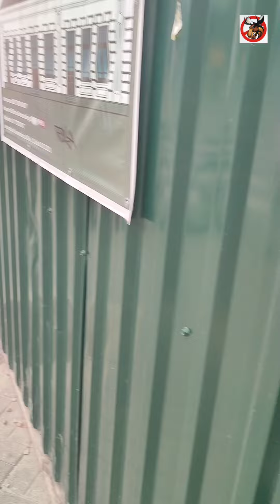Кишинев не смогли пройти мимо куда делась человечность людей